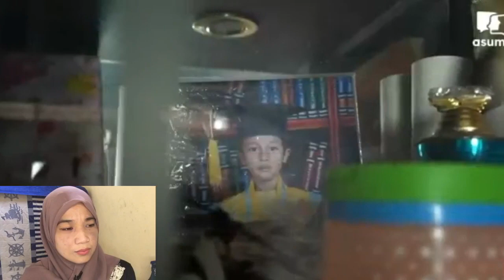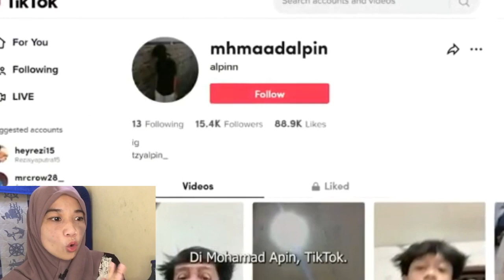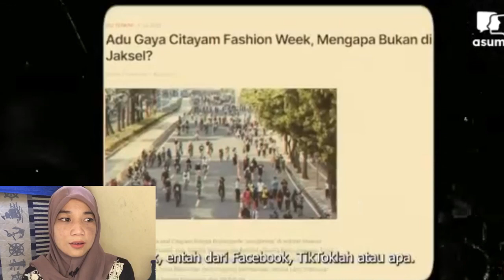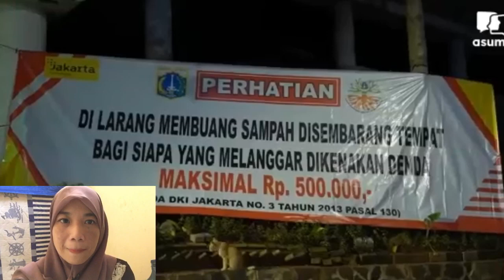REACTION || B0cah Cit4yem 0gah Dlem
Bocah Citayem Ogah Diem